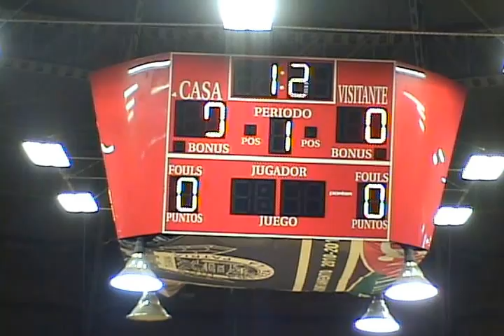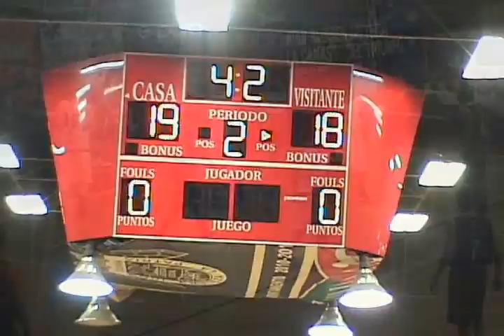Baloncesto BC Resumen Final Olimpiada 2013 BC VS JAL